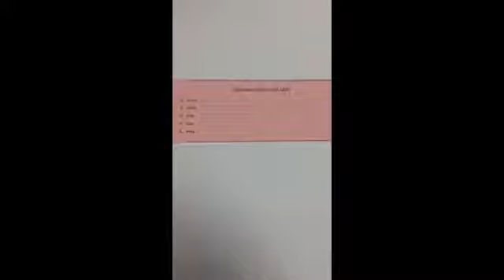Dictée-Friday, April 17th